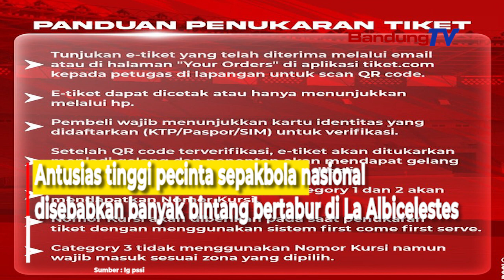Isu ketidakhadiran Lionel Messi, Pegaruhi Minat Penggemar Saksikan Timnas Indonesia Lawan Tim Argent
Kerinduan pecinta sepakbola
untuk melihat langsung timnas Merah Putih
berlaga di FIFA Matchday sangat tinggi.

Penggemar setia timnas tidak ambil pusing
dengan isu ketidakhadiran Lionel Messi.

Berdasarkan hasil survei Kurious Indonesia,
sebagian besar responden menunjukkan minat tinggi

untuk menyaksikan laga antara Indonesia
dan juara dunia tiga kali di Stadion GBK, Senayan.

Platform survei berbasis komunitas online
yang dikembangkan Katadata Insight Center mencatat

sebanyak 89,5% masih tertarik menonton Tim Tango berlaga.
Hanya 10,5% yang menyatakan tidak tertarik lagi.